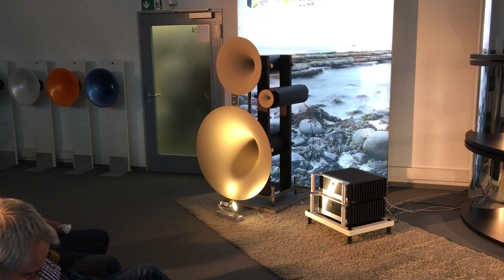Avantegarde Acoustic - Munich 2018